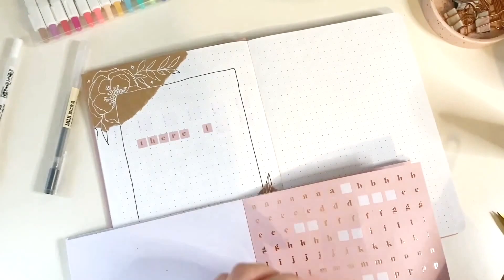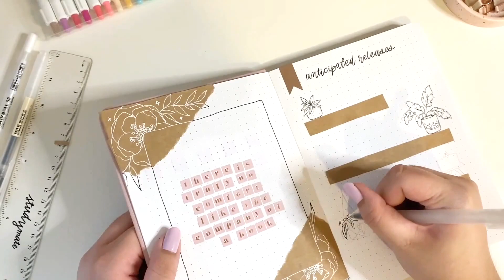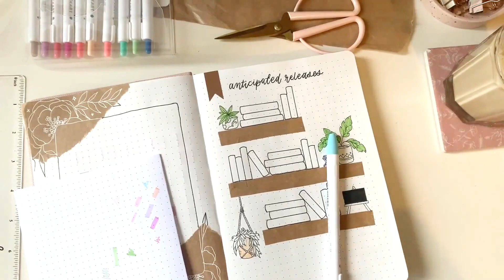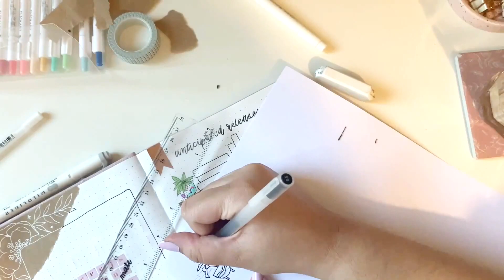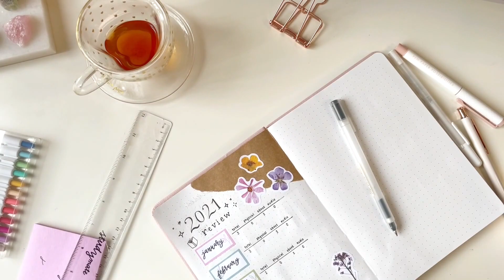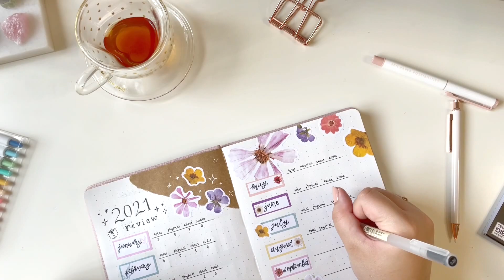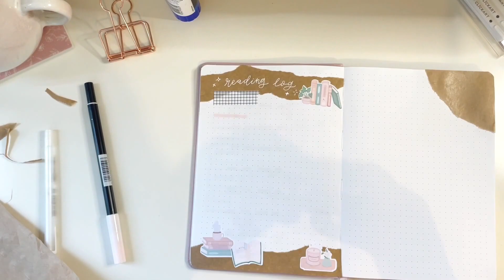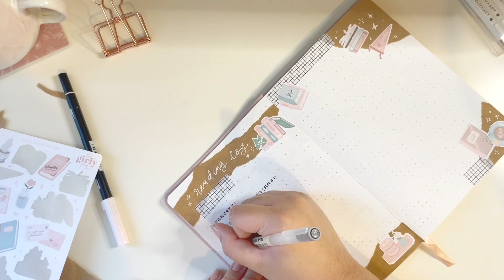setting up my new reading journal! ✨ (simple 2021 bujo setup + inspo)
So it’s a little bit late but I finally found some inspo and got into creating my reading journal for 2021! 💗 I had a blast having some quiet time being creative and fangirling about books and I hope you enjoy watching how I put it all together for the first few pages. I’m keen to do more!

Q: What are some of your must-have pages in your reading journal?? Or do you have any page ideas you’d like to impart on me to create? I’d love to hear about them - I’m always here for inspo.

🎼 MUSIC